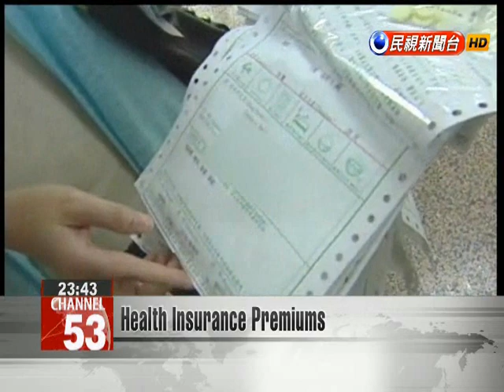Health Insurance Premiums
Following a government decision to raise thresholds for paying supplemental health insurance premiums, a move that will exempt more people from payments, business groups continued to lobby for lower premiums overall as they unveiled a draft proposal today.The National Health Insurance Committee began researching a plan to lower general insurance premiums by half a percentage point as well as lower supplemental premiums by two-tenths of a percentage point. However, the medical community doesn’t support this move as it believes Taiwan should be making preparations for an aging society. A final decision on premiums won’t be decided until mid-November.